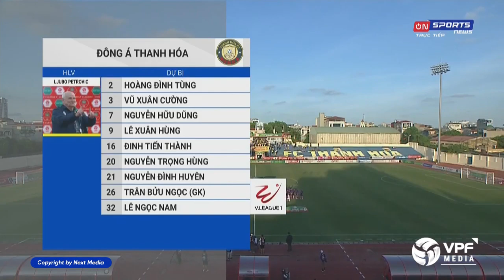Thanh Hóa vs Sài Gòn fc